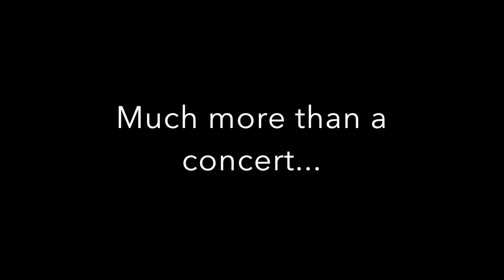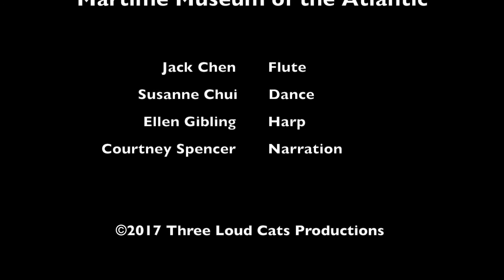Enhanced Concert Experience Episode 9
We sit down to talk to Deep Sea Conundrum's show creator and harpist Ellen Gibling to find out much about the upcoming show!

Check for the next showing!